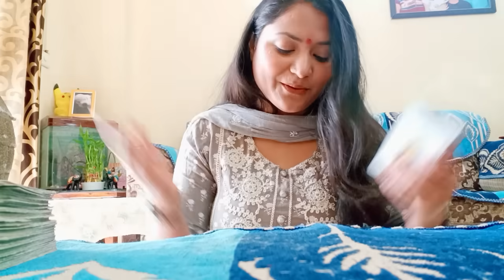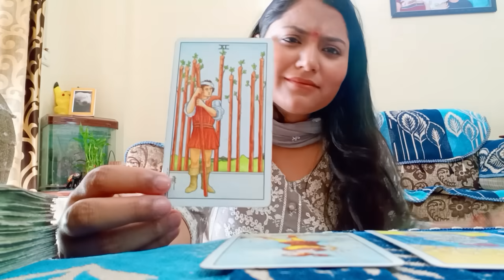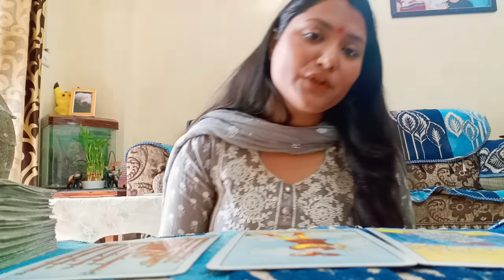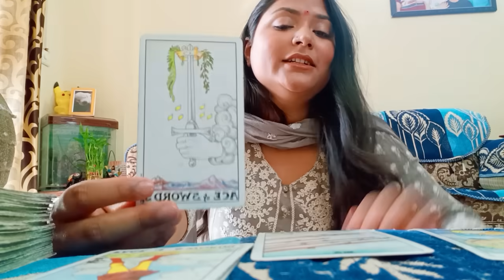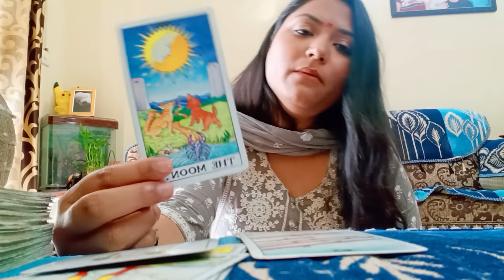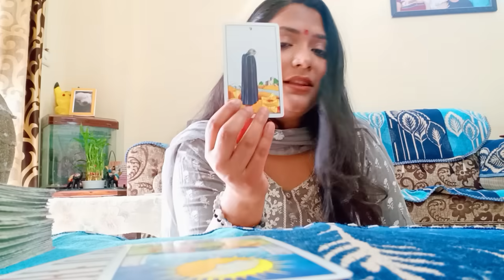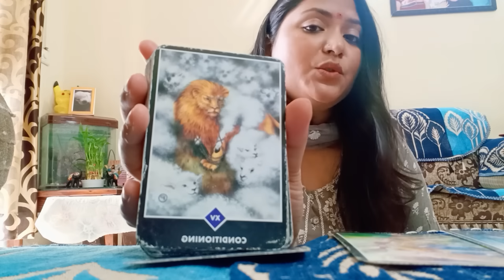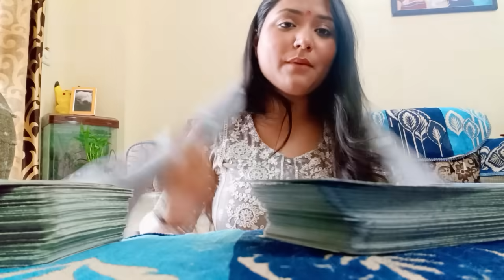💋Wait or Move on? Love Hindi Tarot Readings❤❤❤You need to hear this before take action😮Timeless❤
yeh sirf ek channel nahi Soulfamily hai.
m proud of you alll
love u all alot.
Time Stamps-
INTRODUCTION-

111 Tarot Instagram-